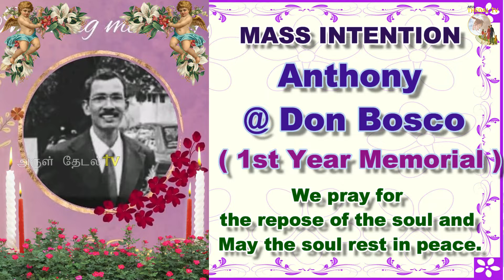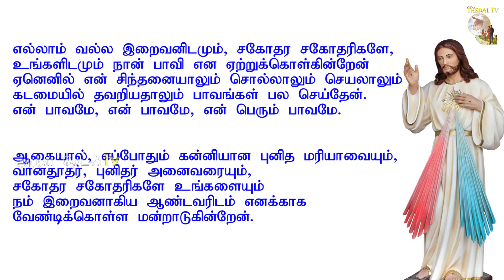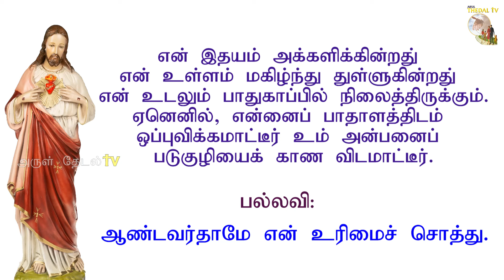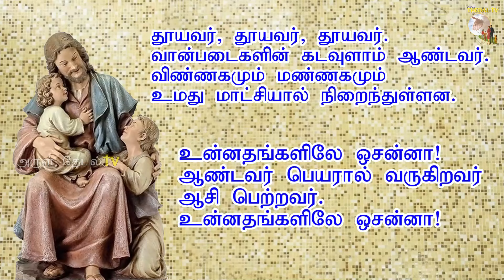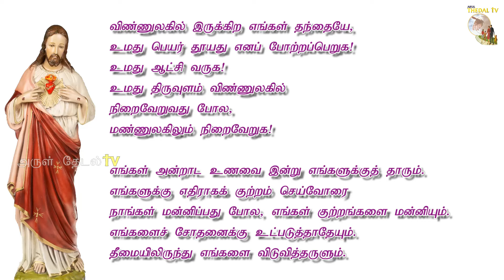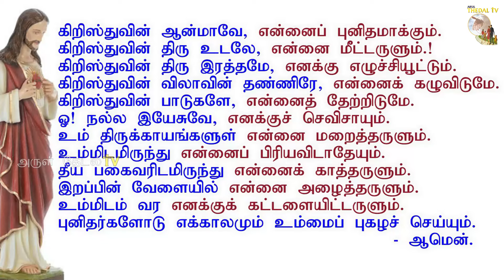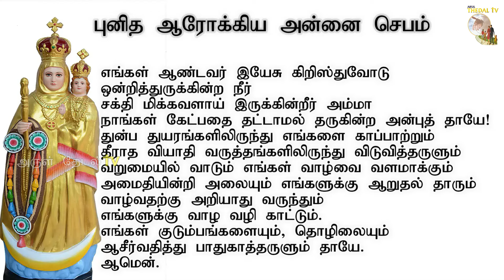15.06.2024|சனிக்கிழமை திருப்பலி|Saturday holy Mass|Daily Mass|Tamil mass today|Arulthedal|Fr Manuvel